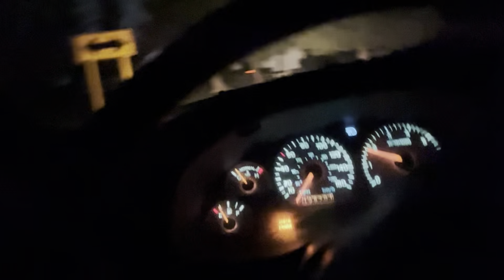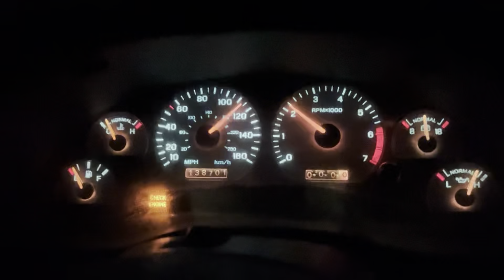A**hole deep in a turbo car! Cobra gets a new transmission and we reveal upcoming plans.